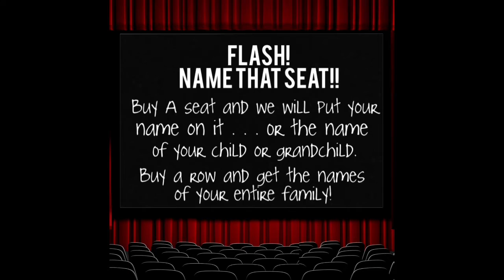Evening In Paris Fund-A-Need 2016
Click on the link below or in the video to help us reach our goal!